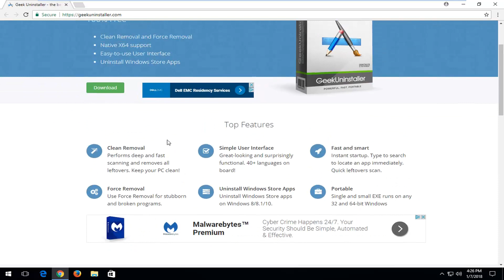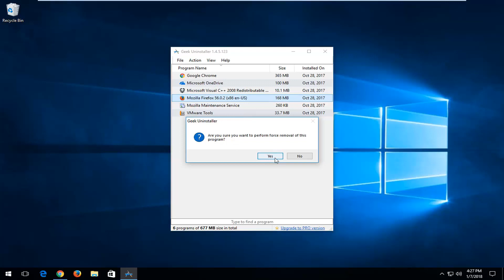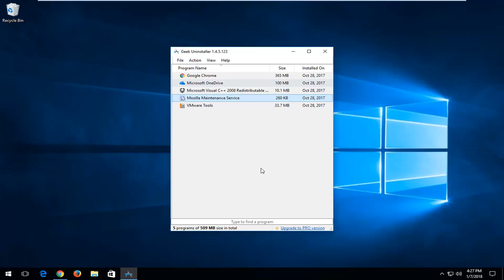How To Force Uninstall Programs That Won't Uninstall In Windows 10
Windows 10 allows you to uninstall the programs, and there are various methods available for you to uninstall a program. Uninstalling a third-party application or program on Windows 10, the latest and greatest in the long line of Windows Operating Systems is pretty easy. If you simply don’t know how to uninstall a program, here is the most common and simplest method that you can try in order to uninstall the program.

Issues addressed in this tutorial:
programs won't uninstall
programs won't uninstall windows 10
programs won't uninstall from control panel
uninstall programs that won't uninstall

Keeping your PC clean and tidy is essential for two important reasons: your PC's health and wellbeing, and your own. A bunch of unwanted software could bog down your machine and make it sluggish, and a cluttered desktop will do exactly the same thing to your mind.

But cleaning up isn't always easy; sometimes applications will leave unwanted traces behind, sometimes they'll have gone bad and refuse to uninstall, and sometimes they're things that Microsoft is certain you'll like to such an extent that they make them absolutely impossible to remove. Or, at least, that's the theory.